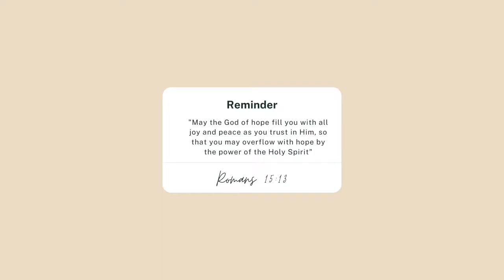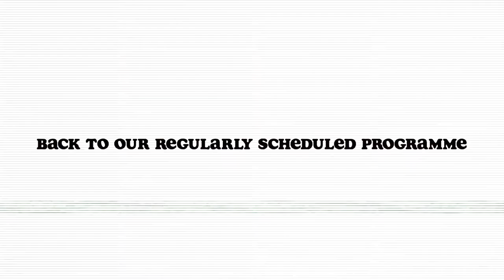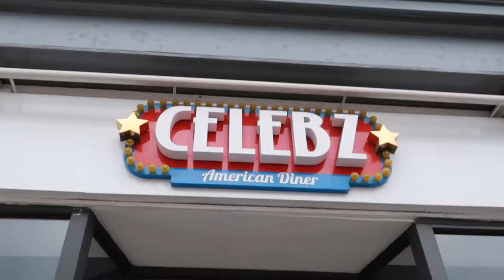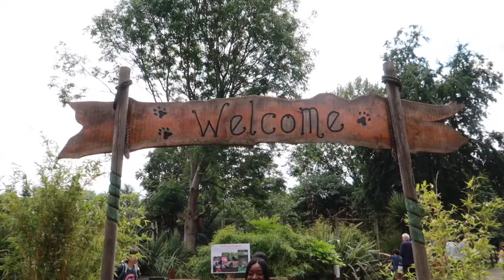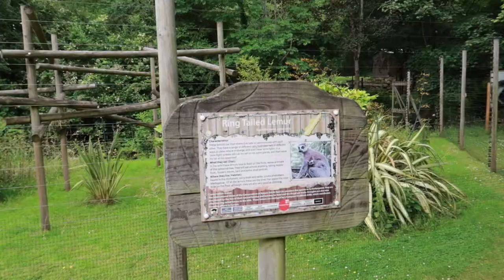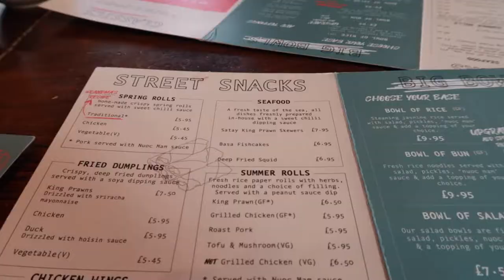A late summer VLOG: Surprising my BEST FRIEND in England, recreating viral dances and lots of laughs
I'm excited to finally share the second part of my summer vlog where I surprised my best friend after being apart for almost 2 years. Thank you guys for all the love I received this year, I hope you all have a beautiful 2022!

Music Credit